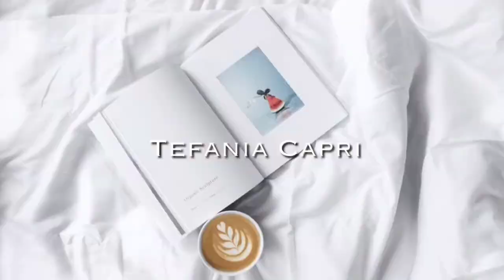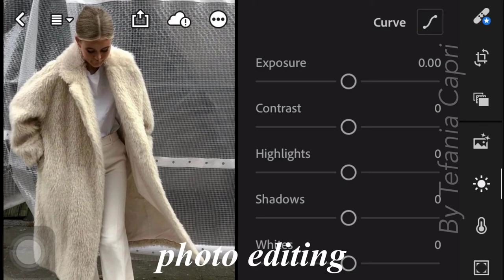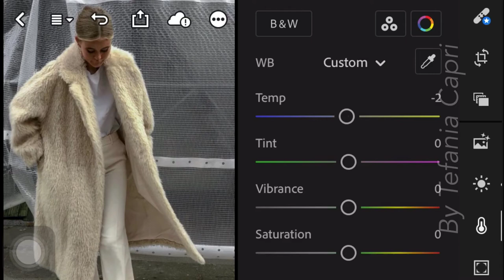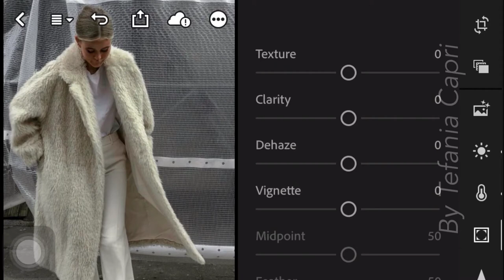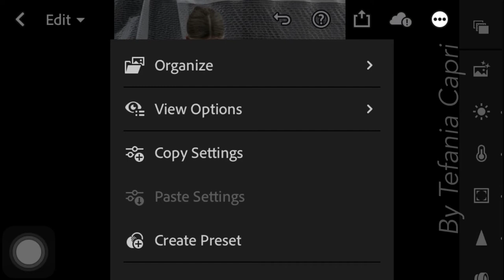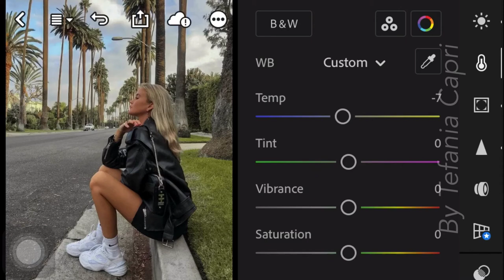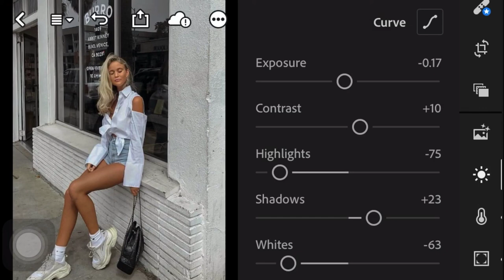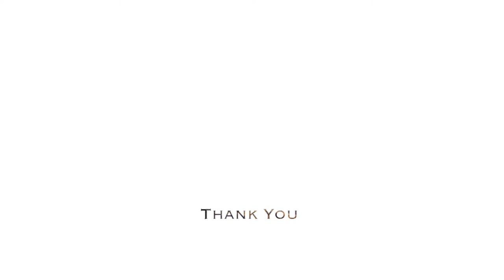Inspired Lightroom Photo Presets | Best Presets for Lightroom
In this video, I’m going to show you how to edit JOSEFINE H. J @josefinehj Instagram Photos Inspired Preset Vol. 3 using Lightroom mobile.

𝗛𝗼𝘄 𝘁𝗼 𝗴𝗲𝘁 𝘁𝗵𝗲 𝗽𝗿𝗲𝘀𝗲𝘁:

1. You may follow the editing steps in the video.

Photos 📸